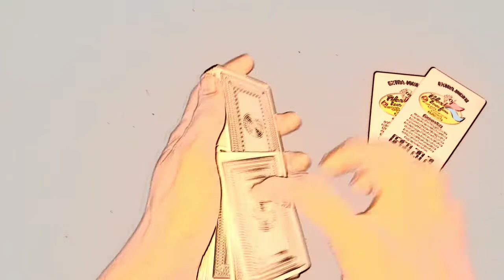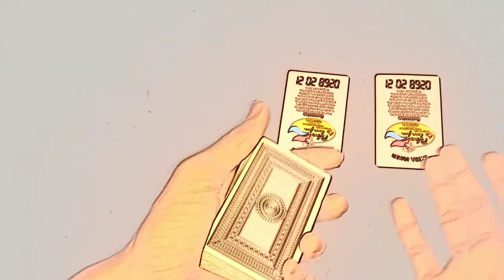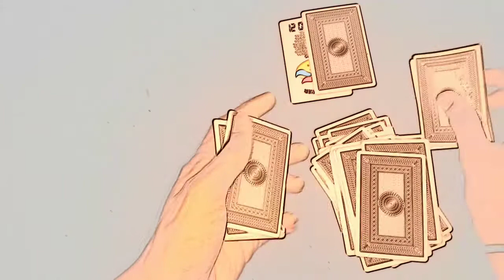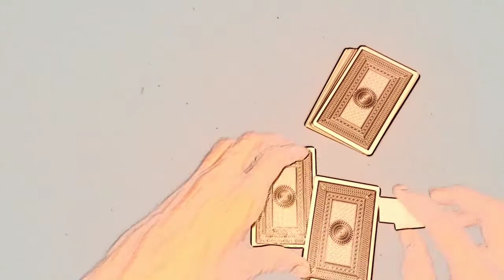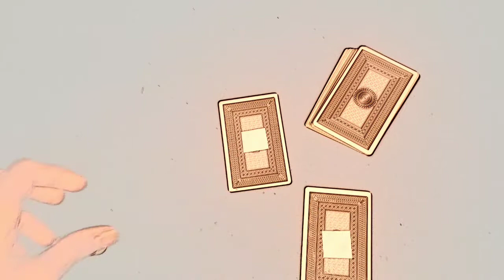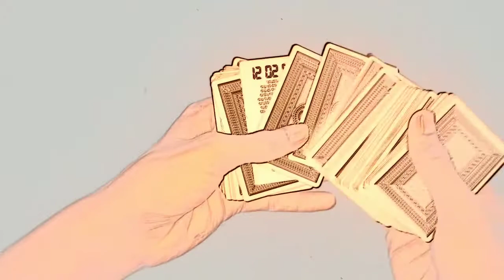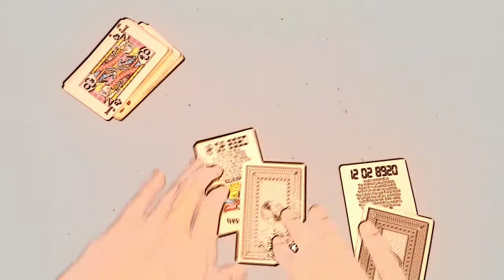ll IMPOSSIBLE PREDICTION CARD TRICK NO - 3 ll VERY EASY ll in telugu ll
hi friends

1st trick

2nd trick